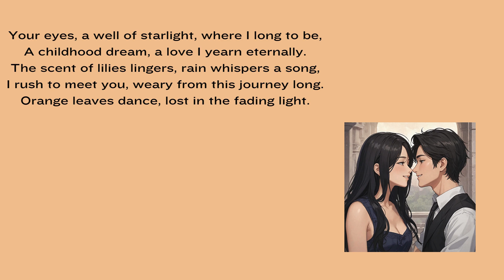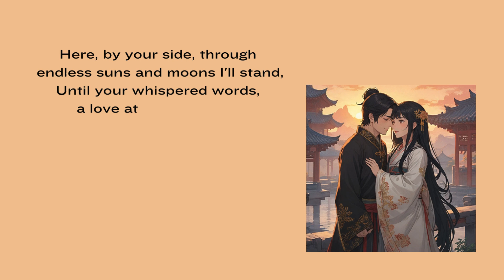Moon By Your Side A Chinese Inspired Poem about Devotion and Longing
Intro:
Moon By Your Side (A Chinese-Inspired Poem)
Description:

Step into a world of exquisite Chinese imagery, where love transcends time. "Moon By Your Side" is a poem that captures the essence of devotion and longing. Crimson blossoms dance on the Yangtze River, mirroring a love story that has bloomed since childhood.

This poem explores themes of:

Devoted Love
Enduring Longing
The Power of Dreams
Chinese Culture (if the video includes visuals)

Here's what you'll find on this channel:

Flash Fiction: Bite-sized stories that pack a punch.
Poetry: Verses that resonate with your soul.
Literature Reviews: In-depth discussions about your favorite books.
Short Stories & Web Novels: Immerse yourself in captivating narratives.
Fairy Tales: Reimagined classics and original tales to spark your wonder.